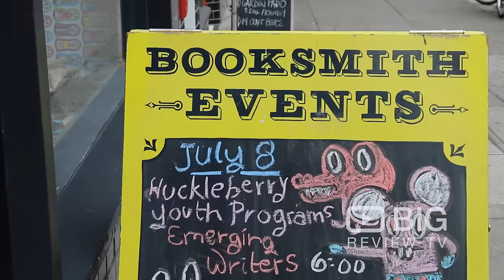The Booksmith, a Bookstore in San Francisco CA for Graphic Novels or for Childrens Books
The Booksmith is a vibrant, roomy independent bookshop offering author readings, best-sellers & hard-to-find titles.

The Booksmith
1644 Haight St, San Francisco, CA USA 94117